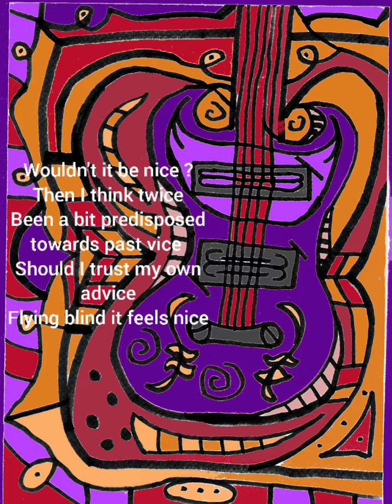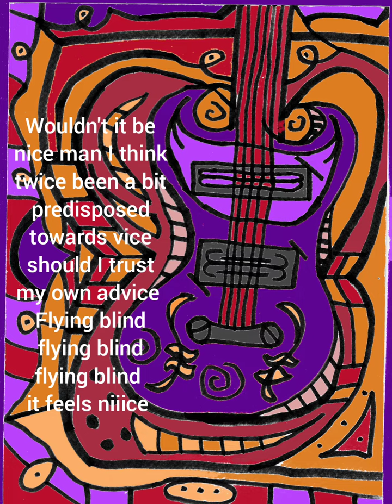Cast a Tune - Cicada Sounds - The Improv Sessions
If I could be any one of anybody I'd still be me though if I picked a version for said excursion well I got some thoughts

Less apathetic and pathetic cause my heart grew when I fed it
Intent easier to ascertain so I don't end up alone again

Hold the anger cast a tune that harmony might bite soon

If I could have a house what sort of throne well if it must be known
 Magnolia trees and shrubberies to climb and hide as I please
 a game room packed on weekends so that I can quest with friends

Then I think twice
Been a bit predisposed towards past vice
Should I trust my own advice
Flying blind it feels nice

 Less apathetic and pathetic , heart grew when I fed it
 Intent easier to ascertain so I didn't end up all alone again

Hold the hatred off tend my field feeling physically sealed what my ears yield can I even stutter my way through this even a minute

With intent easier to ascertain so I end up alone again
Magnolia trees and shrubberies
climb as high as I please
packed on weekends questing with friends

Wouldn't it be nice man I think twice been a bit predisposed towards vice should I trust my own advice

Flying blind flying blind flying blind
 it feels niiice

Magnolia trees shrubberies
apathetic pathetic
ascertain alone again tune
harmony might bite soon
cast a tune that harmony
well it might bite soon